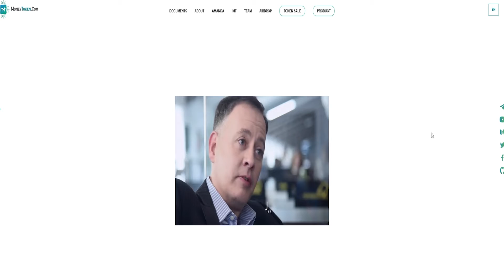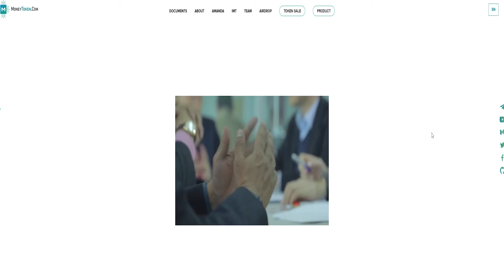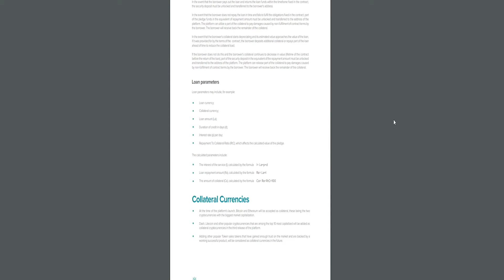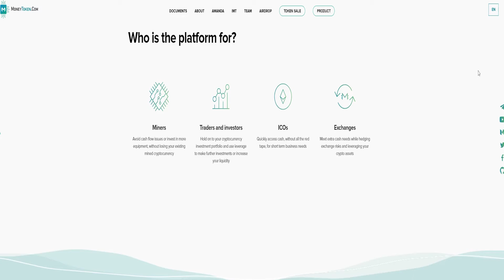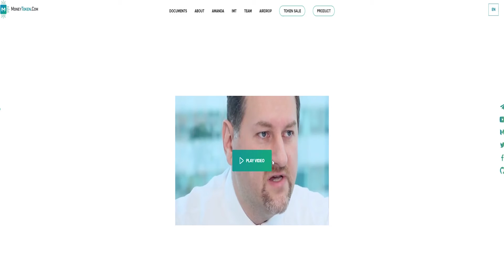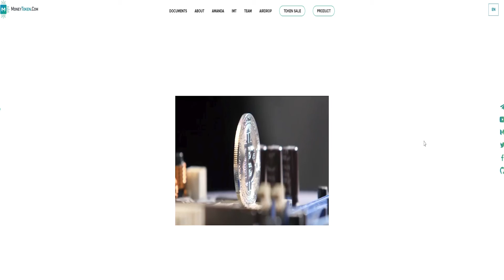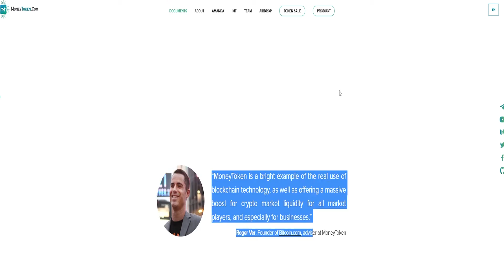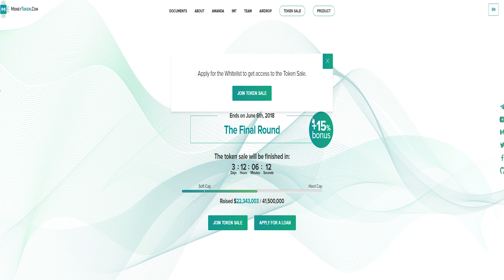MoneyToken- a blockchain-based financial ecosystem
Money Token is an ICO that will change the system in the financial sector. The financial system will get better with developed with the technology of decentralized Blockchain.
The MoneyToken revolution will provide new opportunities for people in buying crypto currency as an investment. MOneyToken also provides loans supported by Blockchain cryptocurrency technology, Stablecoin MTC, and decentralized exchange services.